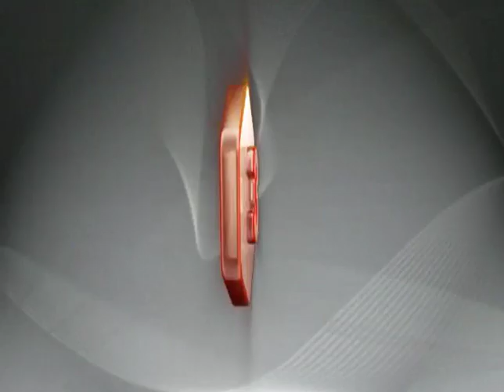Videorecenze Crusaders - Thy Kingdom Come